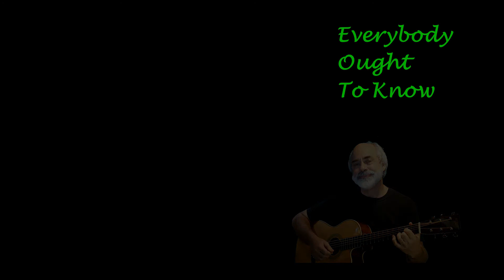Sing-along SONG: Everybody Ought To Know - Dale Reichel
Enjoy this fun song and read more to learn how Jesus Christ is the subject of every book of the Bible. I love the memory of sitting behind my guitar on Sunday mornings and watching the kids sing this song with delight. Everybody ought to know!  God bless you lots! -Dale R 💗🙏😊